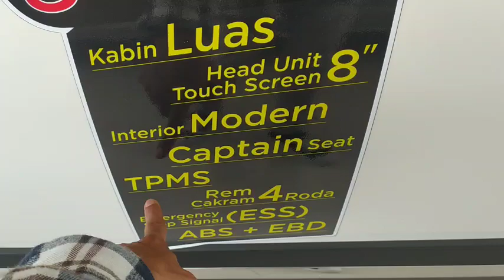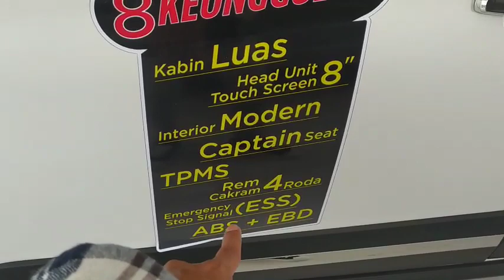Wuling Confero Warna Putih tipe tertinggi